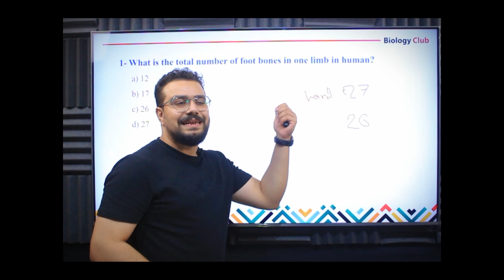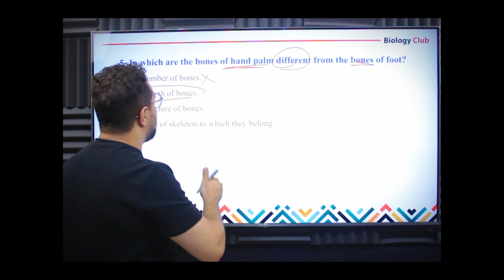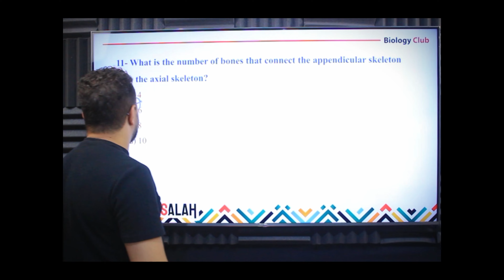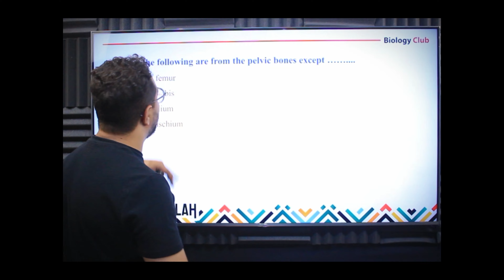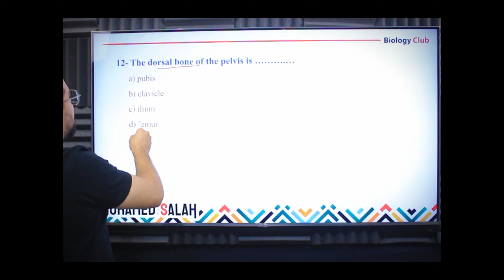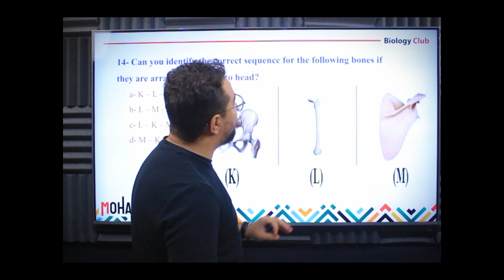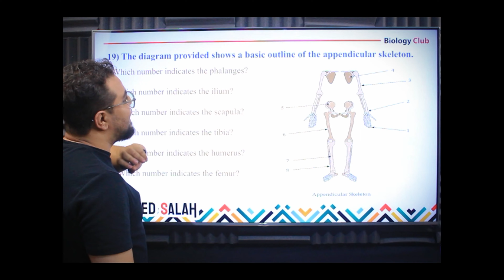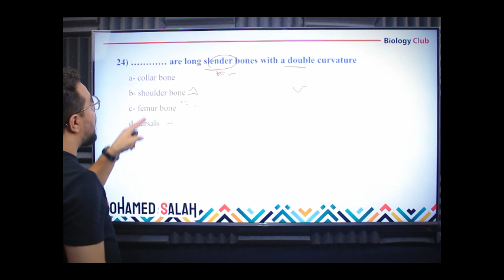Homework (3) - Appendicular Skeleton - Lower limb